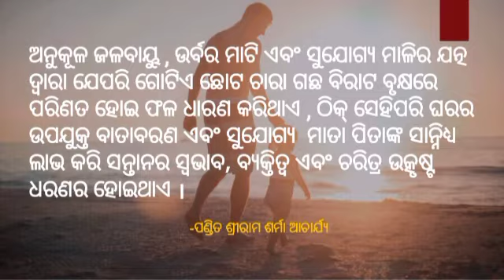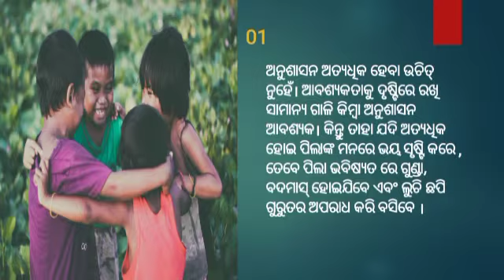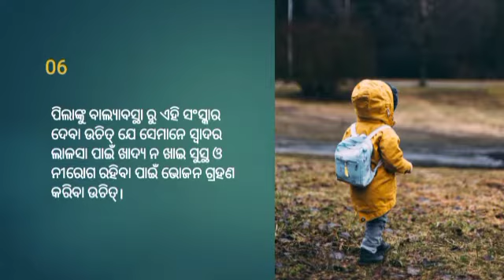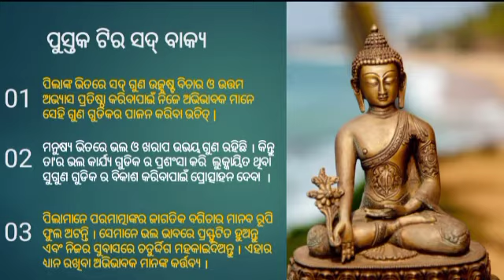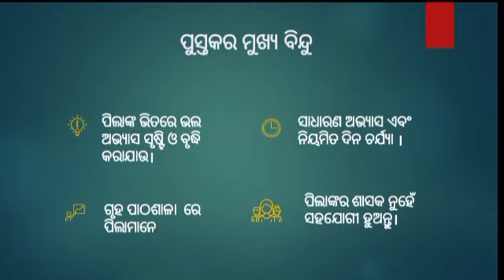बच्चों के शासक नहीं सहयोगी बनें (ओड़िया)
*eBook Link*